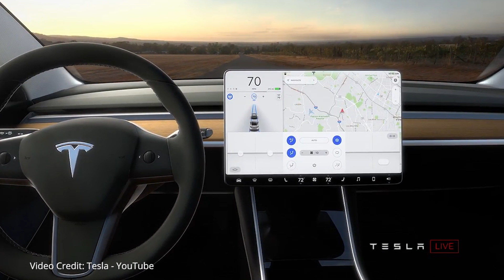Hyperloop One's test run, Siemens and AES partnership and Tesla's Model 3 begins production.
This week’s industry news update were talking about Hyperloop's test run, Siemens and AES partnership and Tesla's Model 3 begins production.